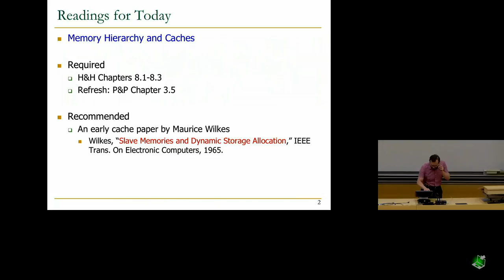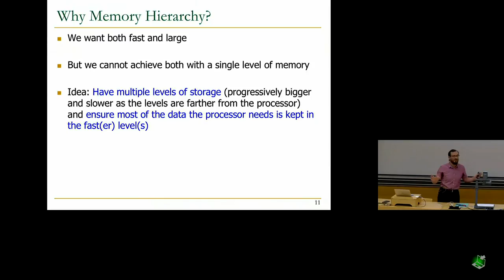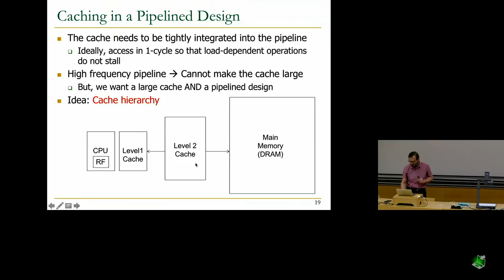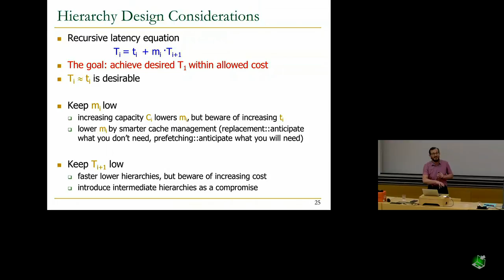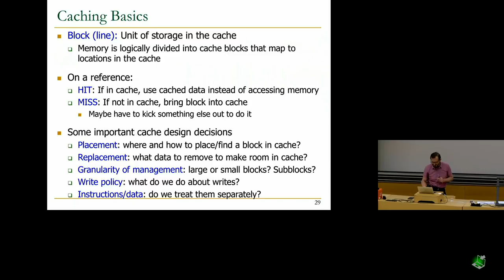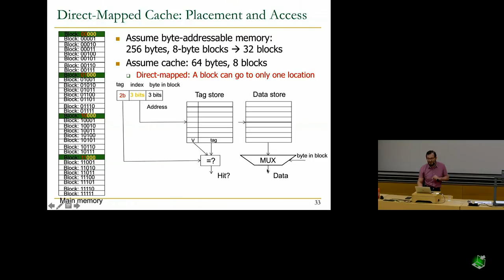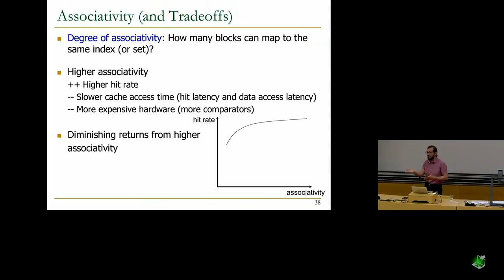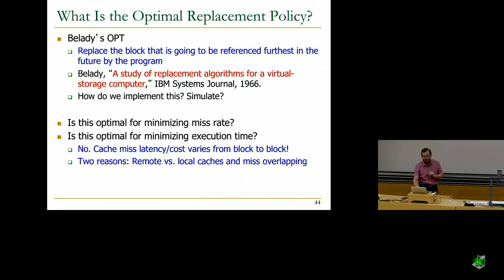Design of Digital Circuits - Lecture 24: Memory Hierarchy and Caches (ETH Zürich, Spring 2018)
Lecture 24: Memory Hierarchy and Caches